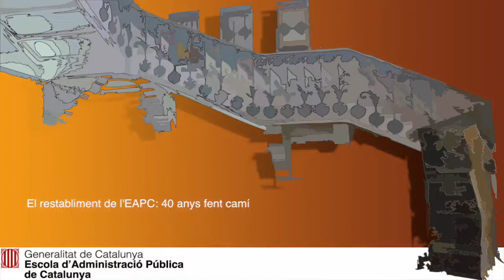El restabliment de l'EAPC: 40 anys fent camí (28/11/2019)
Conferència: "L'Administració com a exponent d'un país: la represa d'un projecte modernitzador" a càrrec del Sr. Carles Duarte i Montserrat